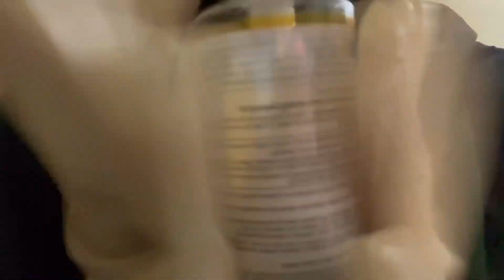ASMR | Fast Non Sensical Eye Check (Eye Test, camera tapping)